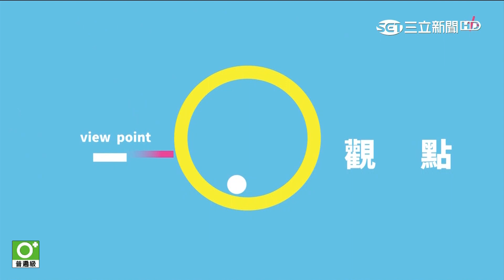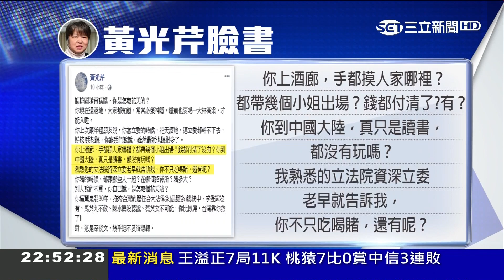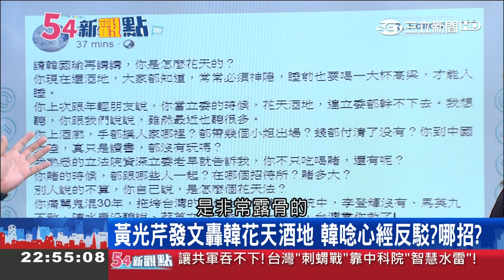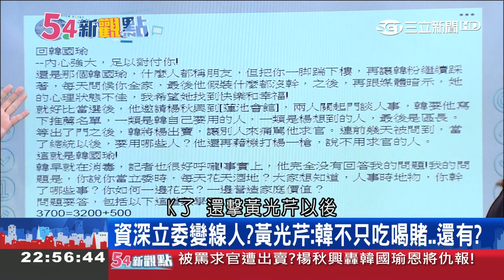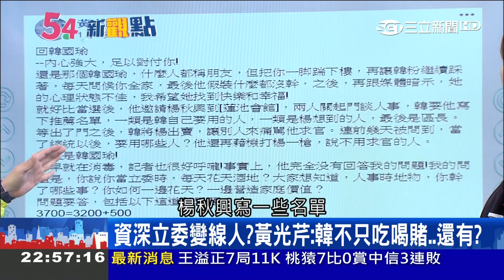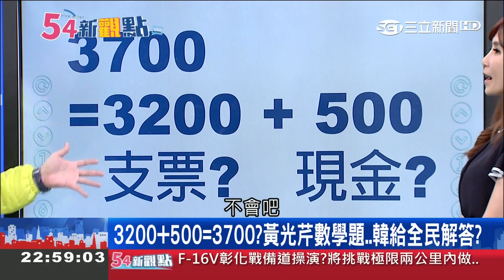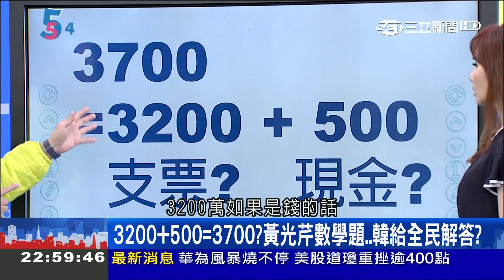黃光芹丟出數學題3200+500=3700? 韓國瑜變臉回應:請她小心謹慎說話!│黃倩萍主持│【54新觀點PART1】20190523│三立新聞台